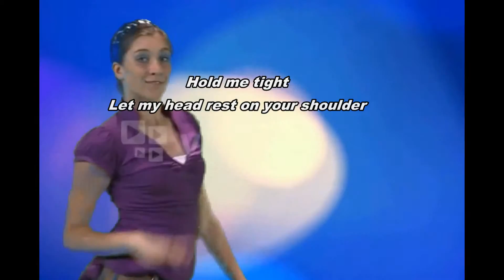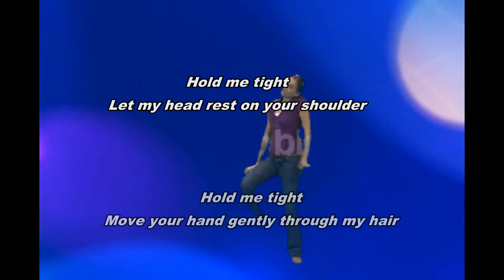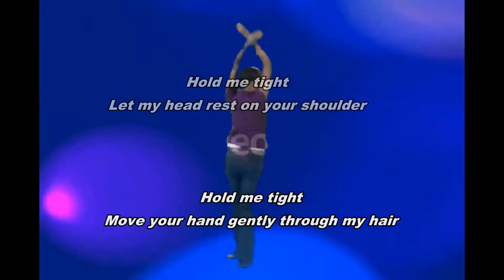hold me tight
English version of this dutch song by volumia